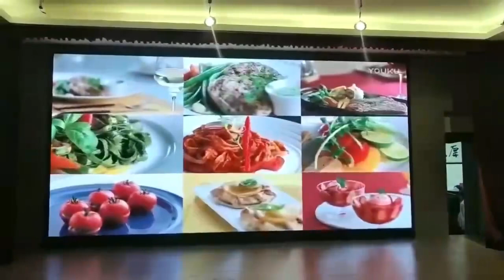Indoor P1.86 restaurant advertising LED display screen wall.